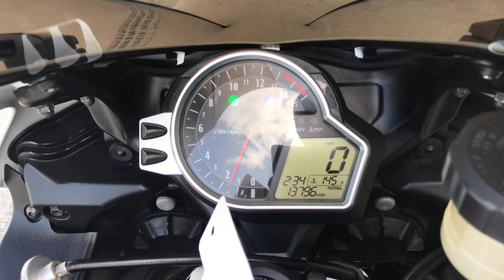Onyx Moto / 2009 Honda CBR1000RR / Super Sport Bike Walk Around Clip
Daily use as a commuter or canyon carver is where this version of the CBR truly excels. Weighing 435 pounds without fuel puts the bike on par with its class peers. Handling is light and neutral, yet extremely surefooted. The Honda Electronic Steering Damper eliminates the inherent compromise of conventional adjustable dampers, offering little resistance at low speeds, with damping automatically increased seamlessly in relation to speed or acceleration.

This bike has been through our service department and passed a 89 pt. reconditioning & inspection process. Some of the points include a oil & filter change, flush and bleed of all brake/clutch fluids, inspection of all wear items, an electrical & charging system test, safety & lighting check, adjustment of controls, torque check of major fasteners, a diagnostic check with a scanner, and of course a test ride to check for proper operation of the bike.

This CBR1000RR is featured in the beautiful Pearl White colorway exclusive to this year and a very low thirteen thousand miles on the clock.

Vin: JH2SC59179K100033

Miles: 13,796